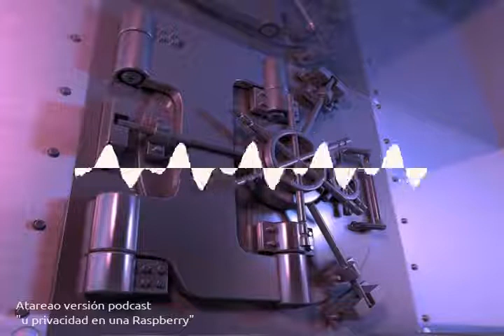86 - Tu privacidad en una Raspberry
Toda tu privacidad en tu Raspberry Pi Zero, guardando tus mas intimos secretos al margen de la nube, los cifrados inseguros y los amantes de lo ajeno